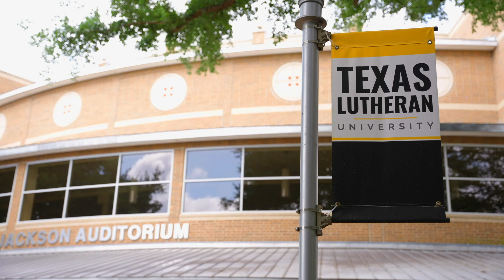Build Your Resume at TLU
TLU provides one-on-one opportunities for students to build their college resumes. As freshmen and sophomores, our students are already performing research, presenting at conferences, and building their academic portfolios to apply to graduate school.